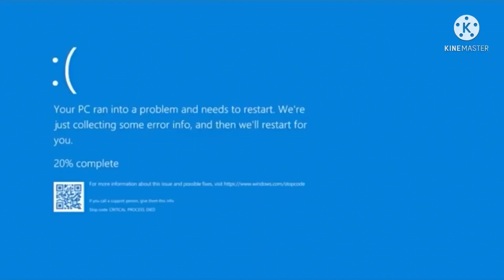I interrupted Hwa Kuo EXE UTTP THDTC with the BSOD!